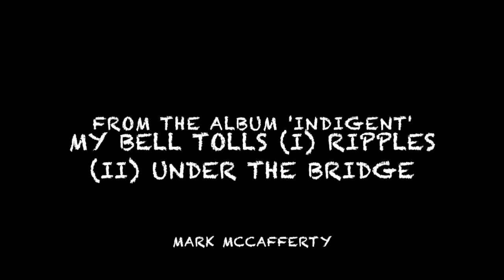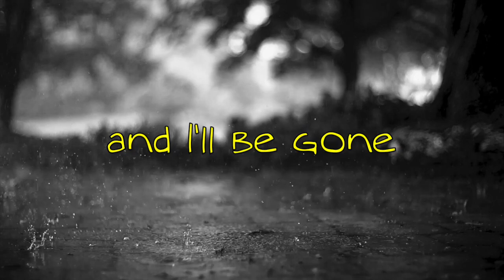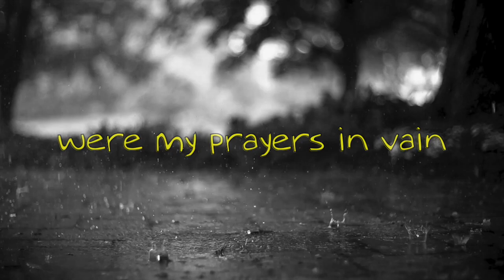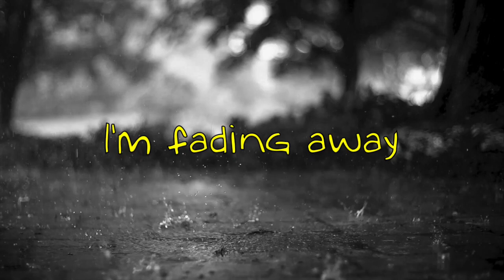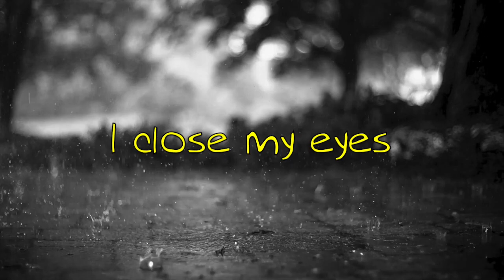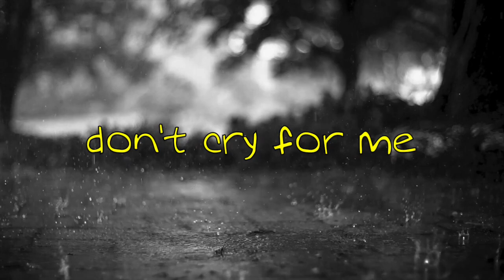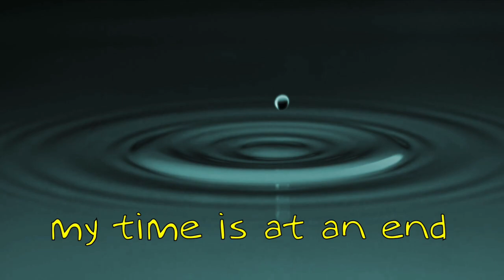Homeless song - My Bell Tolls (i)Ripples (ii)Under The Bridge Lyric Video - Mark McCafferty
My Bell Tolls (i) Ripples (ii) Under The Bridge lyric Video - Mark McCafferty

The story of a man becoming homeless

Stream the full album now at